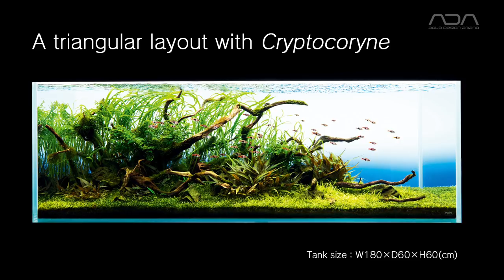[ADAview] A triangular layout with Cryptocoryne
This video shows a layout creation process at the Nature Aquarium gallery in Aqua Design Amano.
A triangular layout was created with tape-like plants and Cryptocorynes, which have contributed to its atmosphere over time.
Aquatic plants draping over driftwood gives a natural rustic look.

Happy aquascaping!

Layout / Yusuke Homma